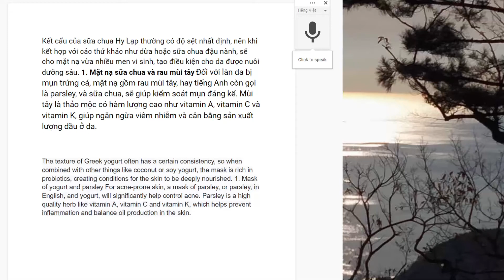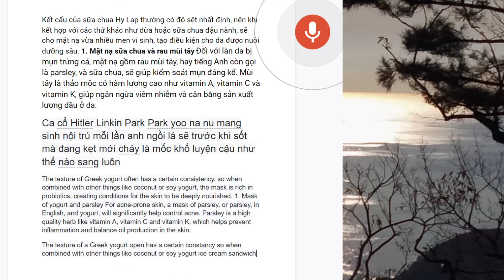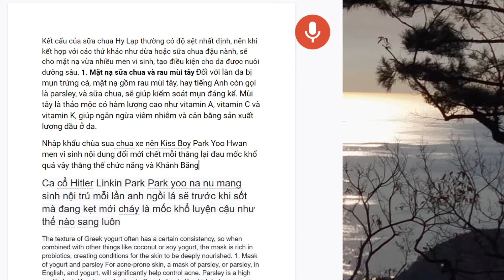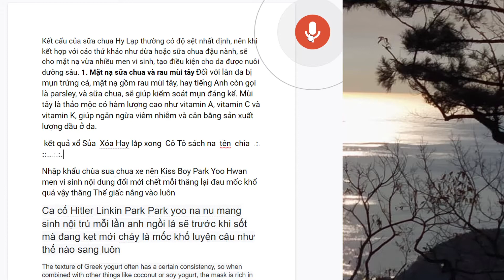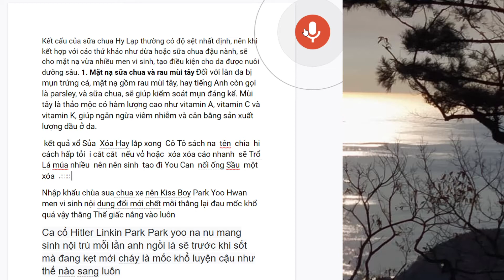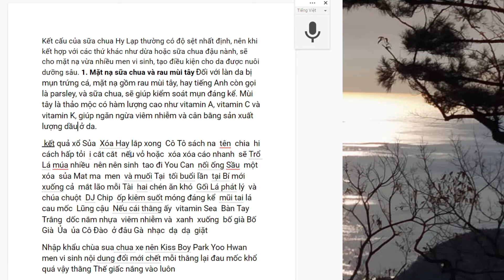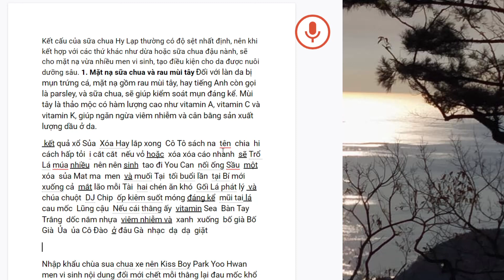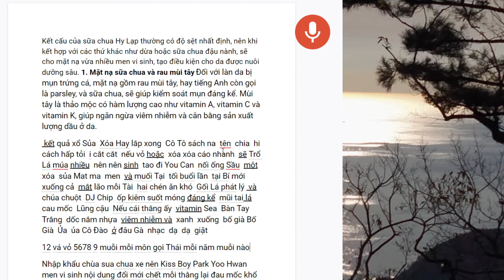Vietnamese Reading Challenge 2021 01 16 05 30 43